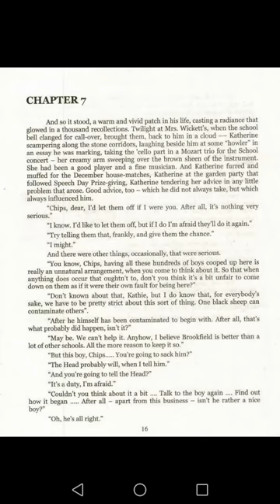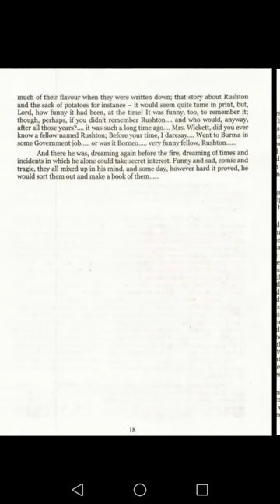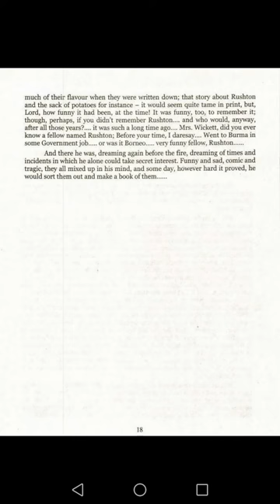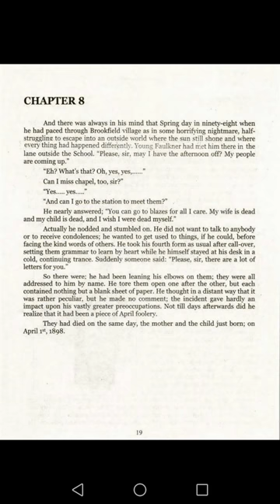Good Bye Mr.Chips(Text) Lecture 11 By Prof Sharif Zahid (Phase II of online classes)